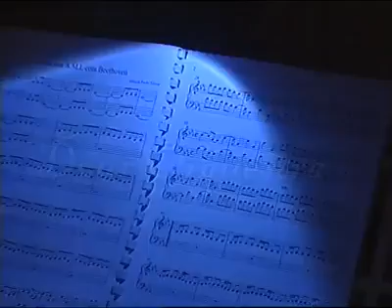DVD promocional Dour'Orquestra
Festas de N. Sra. dos Remédios - 26 Agosto de 2010